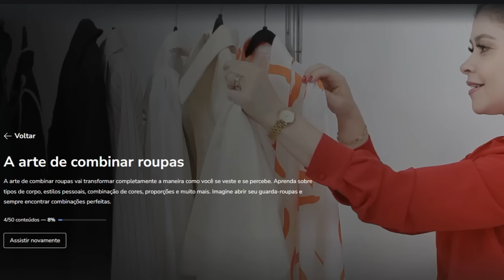8 TIPOS DE SANDÁLIAS RASTEIRAS QUE COMBINAM COM TUDO I Lê Oliveira cruz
8 TIPOS DE RASTEIRINHAS QUE COMBINAM COM TUDO I Lê Oliveira cruz

Se você adora praticidade e estilo, esse vídeo é para você! Vou te mostrar 8 tipos de rasteirinhas que são verdadeiras coringas no guarda-roupa e combinar com praticamente tudo! Desde looks despojados para o dia a dia até produções mais arrumadinhas para o final de semana, essas rasteirinhas vão te ajudar a estar sempre confortável e estilosa. Quer saber quais são as melhores escolhas para arrasar nesse verão sem abrir a mão do conforto? Assista até o final e descubra como transformar qualquer look com as rasteirinhas certas!

UM BEIJÃO AMORES!